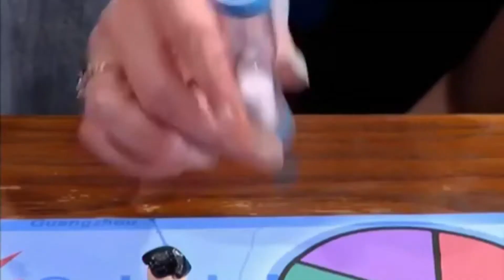Painting: Judah | Gaga